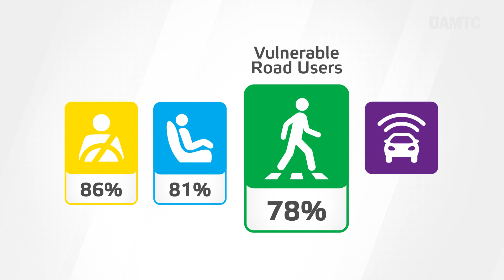Toyota Yaris | ÖAMTC Crashtest 2020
Toyota Yaris im Crashtest 2020: Erwachsenensicherheit 86%, Kindersicherheit 81%, Fußgängersicherheit 78%, Sicherheitsassistenten 85%, insgesamt 5 Sterne (Standard Safety Equipment).
Erwachsenensicherheit
0:00 | Frontcrash deformierbare Barriere bei 64 km/h
(Front Offset Deformabe Barrier Test - 64 km/h)
0:25 | Frontcrash starre Barriere bei 50 km/h
(Front Full Width Rigid Barrier Test - 50 km/h)
0:48 | Seitencrash mit mobiler Barriere 60 km/h
(Side Mobile Barrier Test with driver - 60 km/h)
(Side Mobile Barrier Test with driver & front passenger - 60 km/h)
01:20 | Seitenaufprall Pfahltest bei 32 km/h
(Side Pole Test - 32 km/h)
01:37 | Schleudertraumatest
vordere und hintere Sitze bei 16 und 24 km/h
(Whiplash Low Speed Sled Tests - 16 und 24 km/h)

Kindersicherheit
01:46 | Insassenschutz - Kindersicherheit

Fußgängersicherheit
02:11 | Fußgängersicherheit
(Pedestrian Head Impact Tests - 40 km/h)
(Pedestrain Lower Leg Impact Tests - 40 km/h)

Sicherheitsassistenten
03:07 | Assistenzsysteme
Notbremssystem für Fußgänger und Radfahrer, Spurhaltesystem